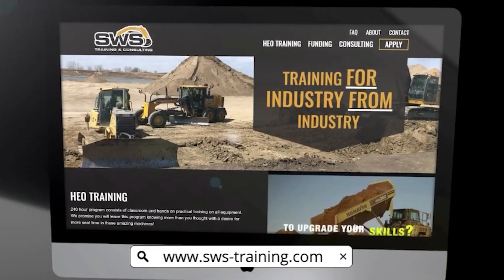Heavy Equipment Operator Training Program (Accredited Training Facility)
SWS Training & Consulting Inc. is an established training and consulting firm, specializing in Heavy Equipment Operator Training, located in Southern MB. SWS was formed in 2004 as Safety with Shelly – CONSULTING SERVICES Ltd. The company went through a name change to streamline what we focus on: Training! We are now SWS Training & Consulting Inc.

We are what CRA designates as a DEI (Designated Educational Institute), which allows us to issue the T2202 Tuition and Enrolment Certificates (tax receipts) to students for the tuition portion of their training costs. This means that we are an accredited training facility as recognized by the federal government of Canada.

SWS is designated as a Private Vocational Institute (PVI) through Manitoba Economic Development and Training. Our program is accredited, current, relevant and recognized within industry – not only in MB but inter-provincially as well. Our instructors are registered and accredited. We are firm believers that your training program is only as good as your instructors teaching it. Our program focuses on what companies in this industry are looking for in their employees, thus allowing them to not only gain employment but to STAY employed. We proudly stand behind our slogan: Training FOR industry, FROM industry. Our program is second to none.

We regularly offer open intakes to our Heavy Equipment Operator Training Certification Program, and we also bring this training program to remote northern communities, employers, projects, etc in MB, SK, and ON. You can come to us, or we can come to you.

SWS is a member of the Canadian Society of Safety Engineers (CSSE), Manitoba Heavy Construction Association (MHCA), the Heavy Equipment & Aggregate Truckers Association of Manitoba Inc. (HEAT) and is very involved in the Manitoba Construction Sector Council (MCSC).

SWS is an approved training company with Workplace Safety and Health, the City of Winnipeg and is also an approved training partner with the Canadian Red Cross.

SWS carries $5M in Errors and Omissions and $5M Commercial General Liability Insurance. You can feel confident that we are a professional company, who cares about doing the right thing for the right reasons!

Whether you’re an experienced operator looking to refine your skills, or if you’re brand new to the field your timing is perfect. The construction, forestry, civil, mining, oil and gas industries are experiencing a heavy demand for equipment operators.

Get a job and keep it!

This program is geared towards hands on, must know industry specific knowledge. We ensure you’ll know more then expected and wanting to get more seat time after this training! How do we know this? Because our trainers are industry experts, the best in what they do. They have years of experience operating heavy equipment, hiring and training operators, and project management.

We focus a lot on preventative maintenance – because a good operator should know how to troubleshoot small issues, especially in northern areas where lack of resources is a continual issue. This program teaches your staff practical knowledge on how to complete pre-checks, fix minor maintenance issues, properly inspect and troubleshoot equipment, and how to operate safely and efficiently with production in mind.

We train on: Dozers, Wheel Loaders, Excavators, Haul Trucks, Graders and Skid Steers.